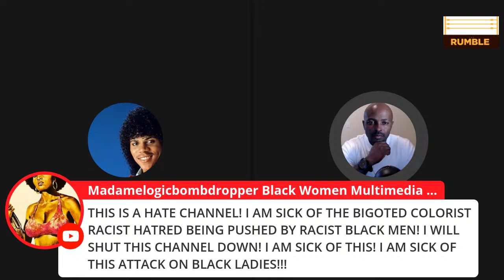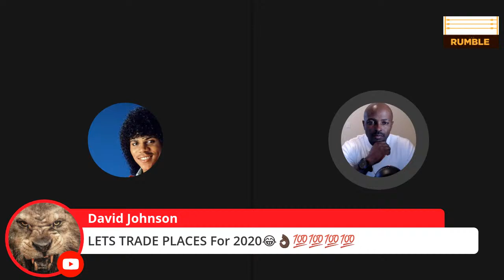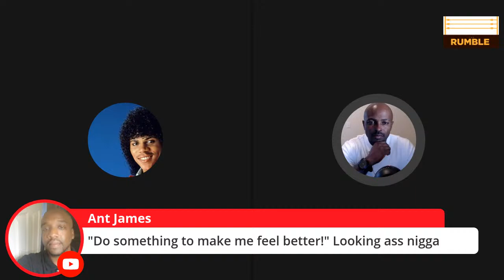What if Black Men and Black Women Traded Places? (The Brother Pill)